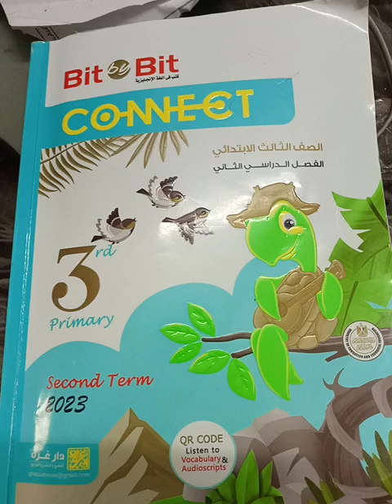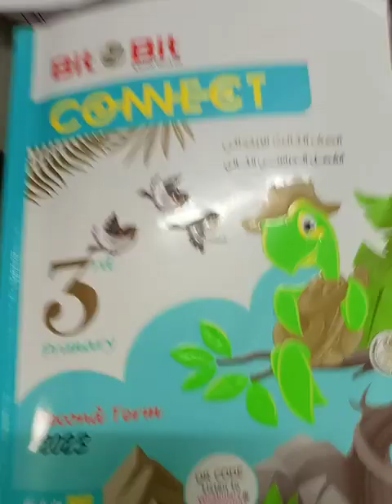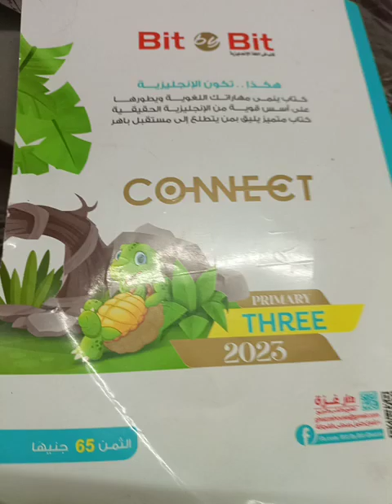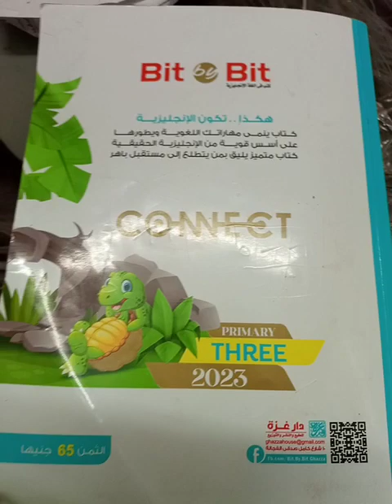كتاب Bit by Bitكونكت للصف الثالث الابتدائي الفصل الدراسي الثاني المنهج الجديد 2023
احسن الكتب الخارجية للصف الثالث الابتدائي الفصل الدراسي الثاني المنهج الجديد كتاب بت باي بت كونكت في الانجليزي لسنة ثالثة ابتدائي الترم الثاني كتاب bit by bit connect primary 3